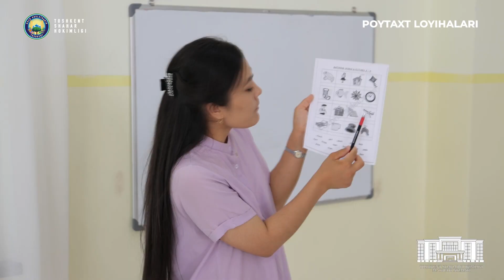Пойтахт лойиҳалари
⚡️ «Пойтахт лойиҳалари» рукни давом этмоқда. Бугунги сони автосалон ва мактаб ҳақида.
⚡️ Продолжаем рубрику «Проекты столицы». Сегодняшний выпуск — об автосалоне и школе.